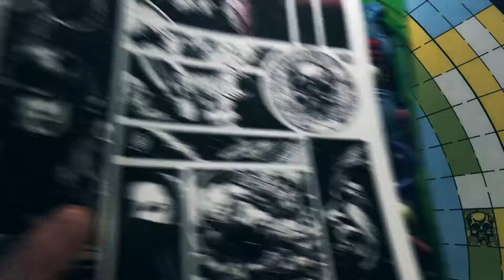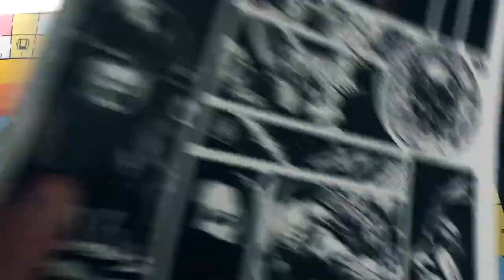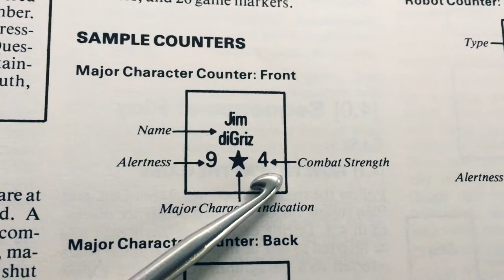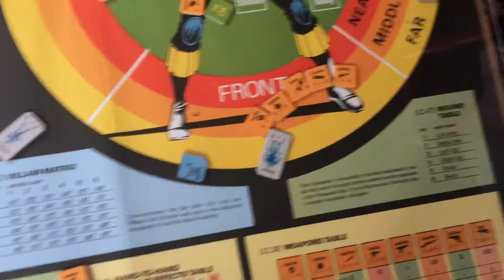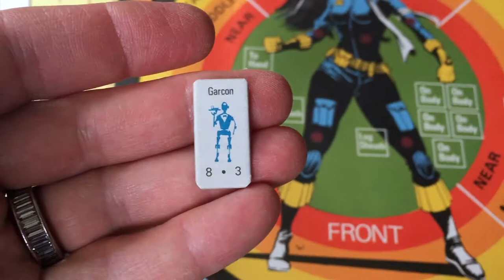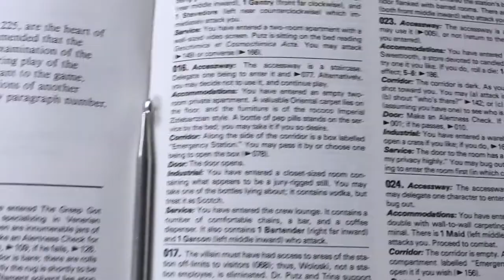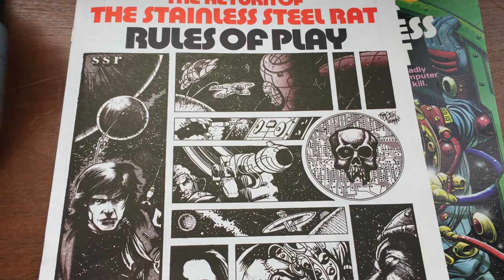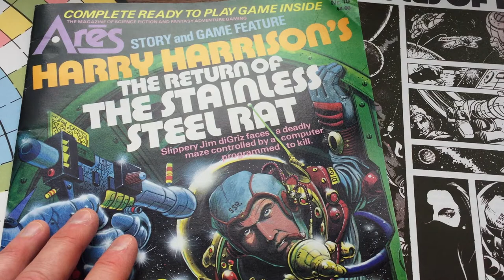Return of the Stainless Steel Rat how to play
overview of gameplay (0:00); suspension of disbelief (5:54); CRTs (8:19); counters (9:20); sequence of play (11:06); combat (11:41); paragraph system (16:34); final thoughts (20:00)